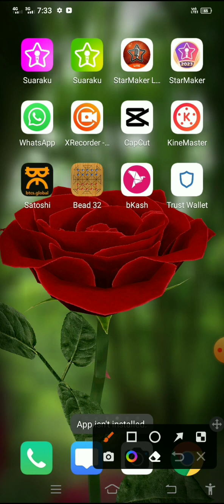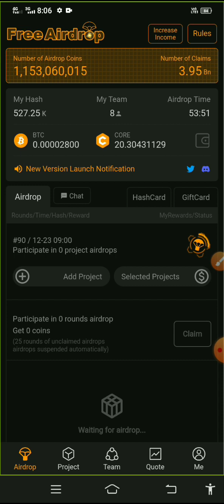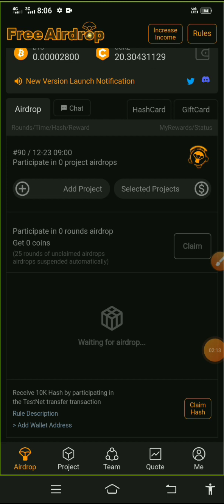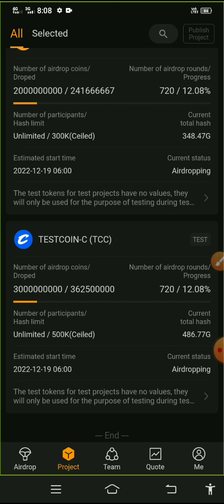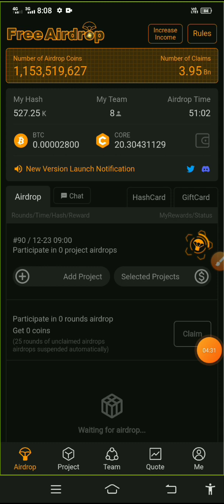Satoshi Apps problem solution । সাতোশি অ্যাপস সমস্যার সমাধান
টেলিগ্রাফ লিংক

 Apps problem solution
Satoshi App Unstable Network
App error problem solution
Satoshi Core App Unstable Network | How to Solve This Problem | কেন এমন হচ্ছে?
New Announcement Satoshi Core
Satoshi New update
Core Update news
BTCs Satoshi update
Satoshi core Mainnet